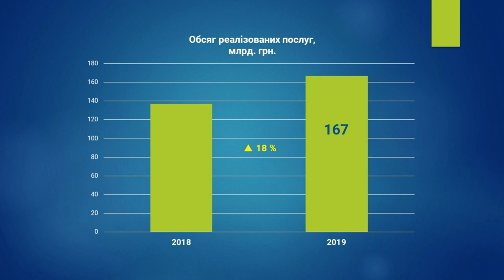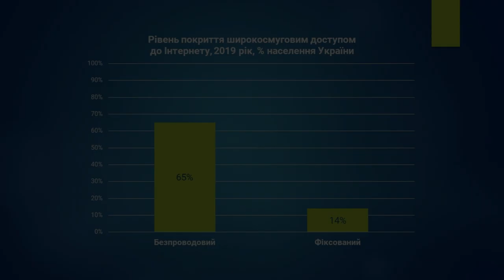Огляд галузі телекомунікацій та ІТ 2019